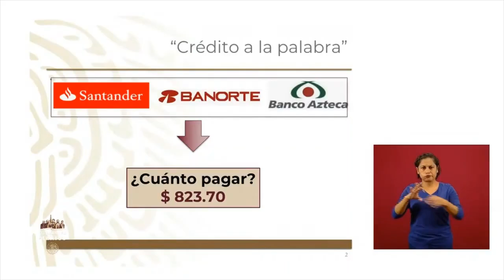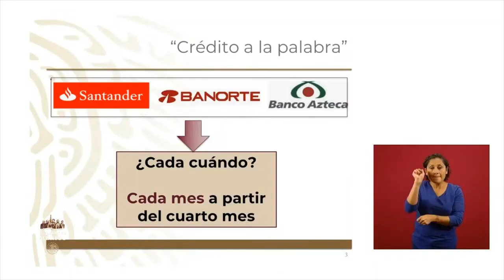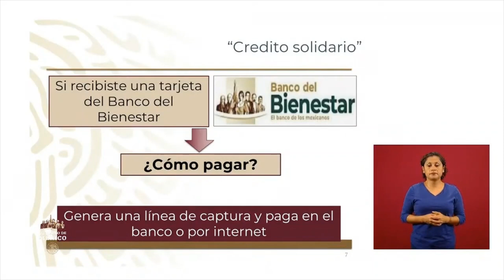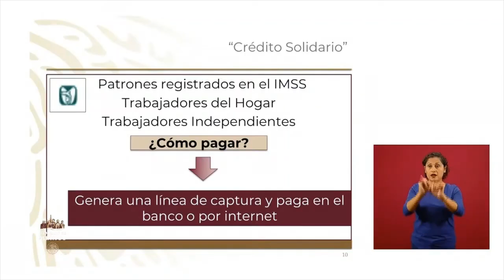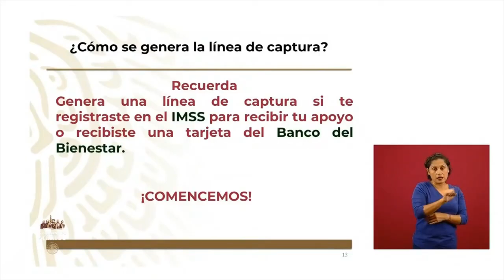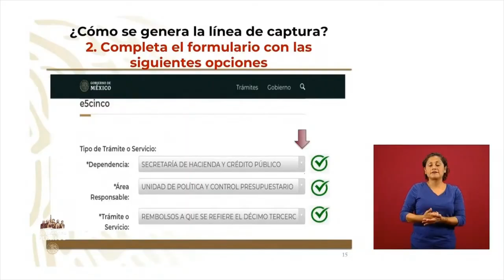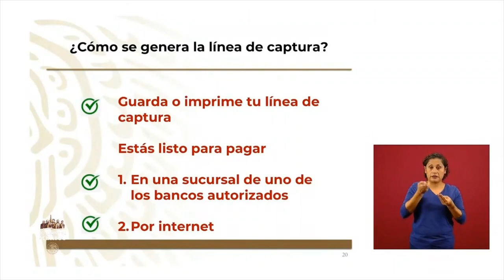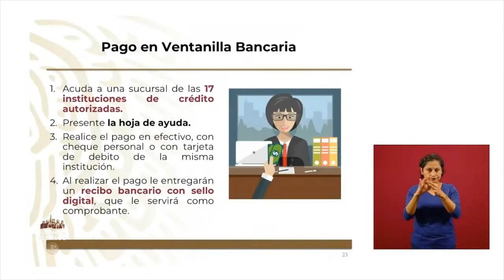CREDITO A LA PALABRA. COMO PAGARLO